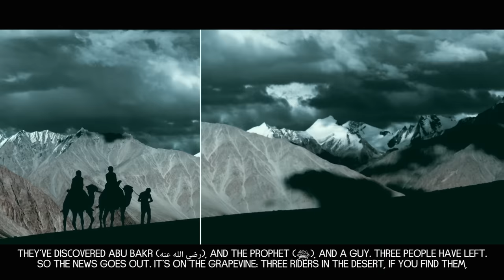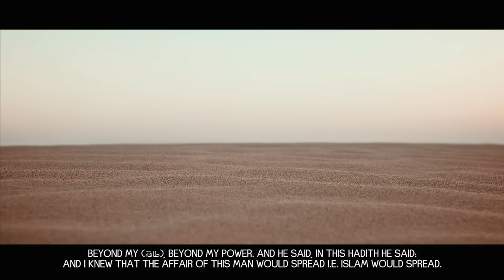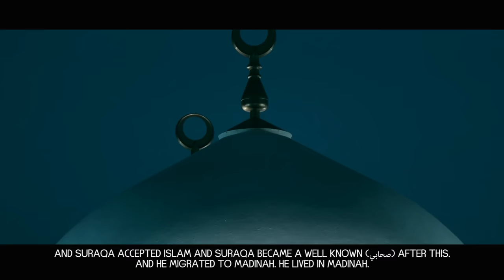Story Of Suraqa Ibn Malik & The Bracelets Of Kisra - Mind-Blowing Miracle Of Prophet Muhammad (ﷺ)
Bracelets Of Kisra (Story Of Suraqa) - Mind-blowing Miracle Of Prophet Muhammad

Speaker: Ustadh Yusha Evans and Sheikh Dr. Yasir Qadhi